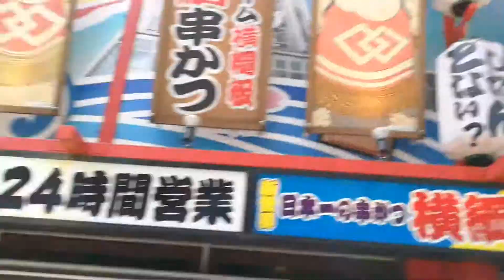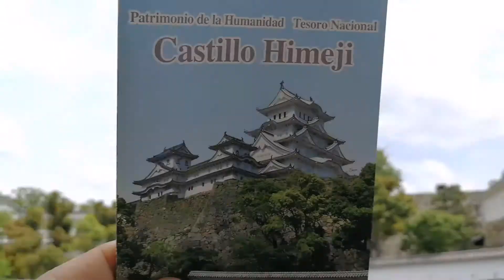🇯🇵 Visita a DOS CASTILLOS japoneses 🏯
Visitamos dos castillos increíbles en Japón, nos cruzamos con unos chicos fans del canal, hablamos con robots y seguimos probando cosas raras.